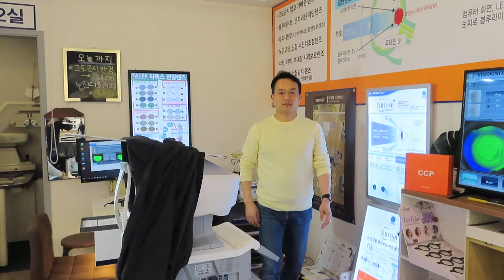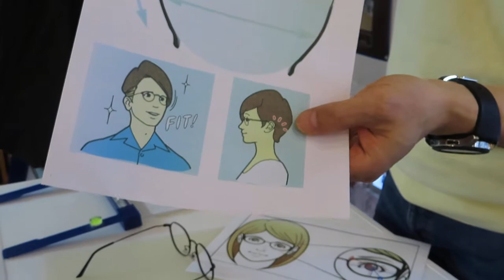안경 흘러내림, 기울어짐, 코등눌림, 옆머리눌림 불편은 안경피팅 전문점에서 해결!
시력이 좋지 않아서 맞춘 도수안경이
흘러내리고, 옆머리눌리고, 기울어진다면
착용자의 눈초점과 안경초점이 잘 맞지 않게 됩니다

그러면 시야 선명함을 떨어지고, 눈피로가 높아지며, 시력변화에도 영향을 미칩니다

도수, 시력을 맞추었다면 한분만을 위한
편안한 안경이 되기위해
정밀한 시력검사도 중요하지만
흘러내림이 적고 편안한 착용감을 주는
' 안경피팅' 도 매우 중요합니다

눈초점과 도수안경초점이 잘맞아야
눈피로가 적고 맑고 편한시야가 될수 있으니까요

성장기 청소년도, 성인에게도 모두 해당되는
안경피팅은 도수선글라스에도 적용드리고 있어요

서울 관악구 2호선 낙성대역 1번출구 우측건물 2층 스타안경원